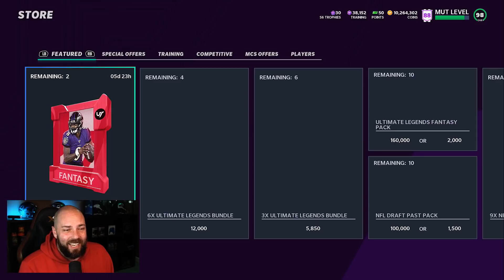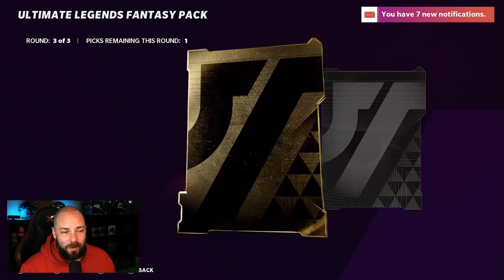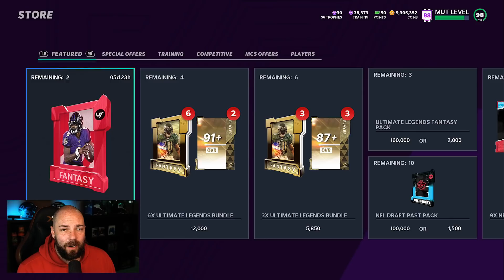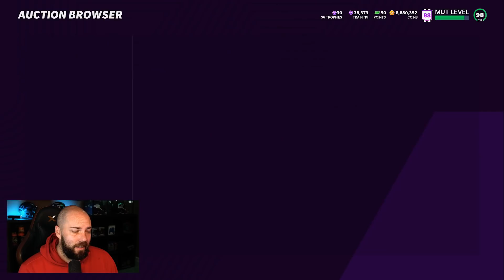THE FINAL ULTIMATE LEGENDS FOR MADDEN 21!